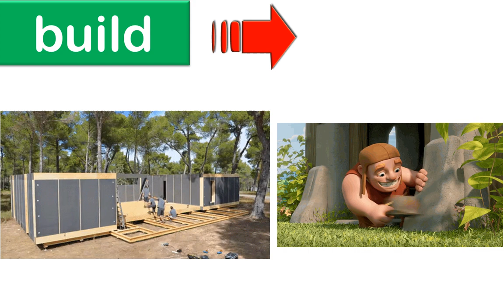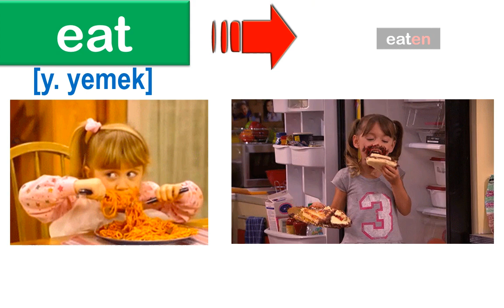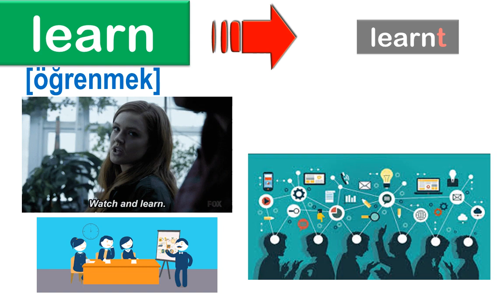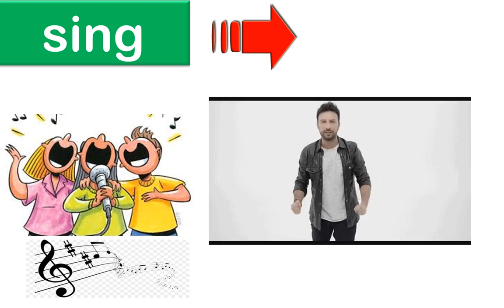PRESENT PERFECT TENSE - IRREGULAR VERS (PAST PARTICIPLES)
8.SINIF İNGİLİZCE DERSİ - 7.ÜNİTE
PRESENT PERFECT TENSE
IRREGULAR VERS (PAST PARTICIPLES)
(DÜZENSİZ FİİLLERİN 3.HALLERİ)